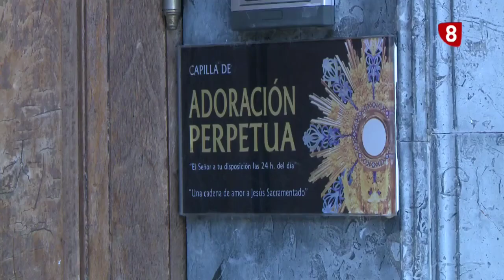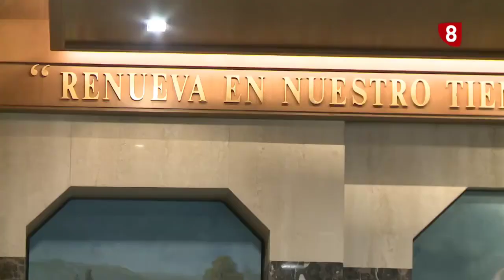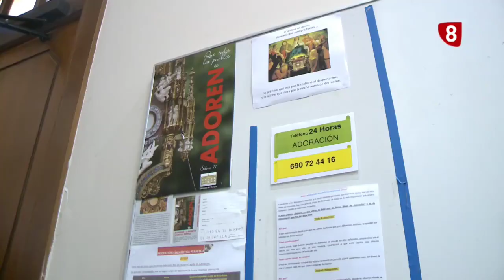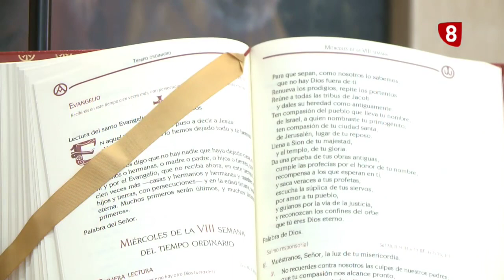Capilla de la Adoración Perpetua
Donativos:
(Código Postal 09002 - Parroquia San Cosme y San Damián Mártires)
BIZUM - Donaciones código: 00212